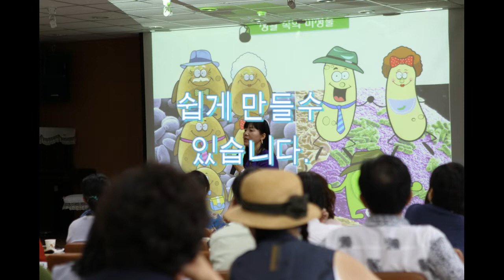유인균발효전문가과정 서울교육대학교 평생교육원에서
2019년 1월8일부터 6주과정
2018년 12월 3일부터 선착순 접수.
접수인원 20-25명.
황세란박사의 유인균발효전문가 과정
서울교육대학교 평생교육원에서 개설.